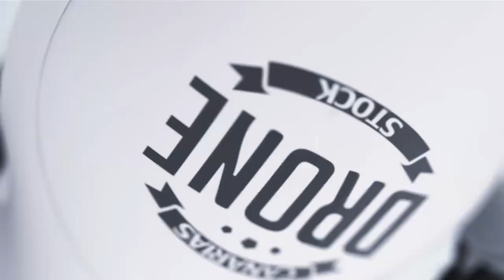Instalar cable flex phatom 4 pro Parte 2